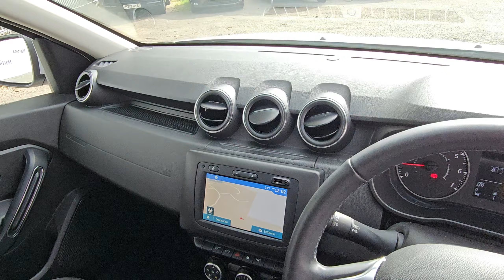Dacia Duster 1.3 TCe Comfort